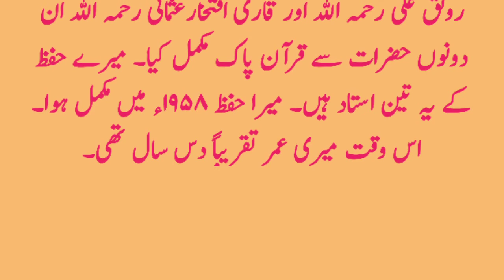Qari Ahmed mian thanvi || Introduction of Qari Ahmed mian thanvi || CUTE VOICE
قاری احمد میاں تھانوی کا تعارف
شیخ القراء قاری احمد میاں تھانوی
مولانا اشرف علی تھانوی کے نواسے
جامعہ دارالعلوم الاسلامیہ لاہور